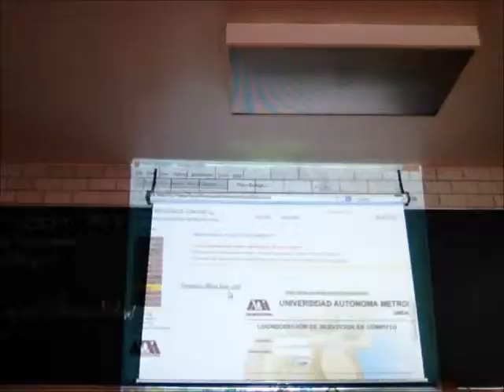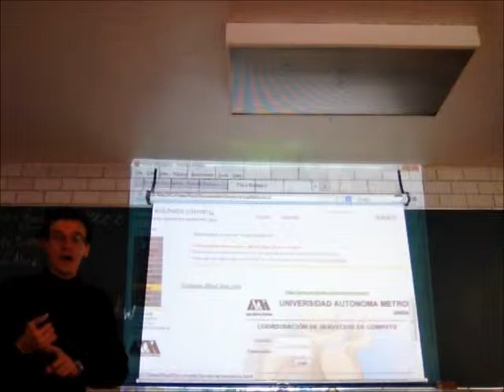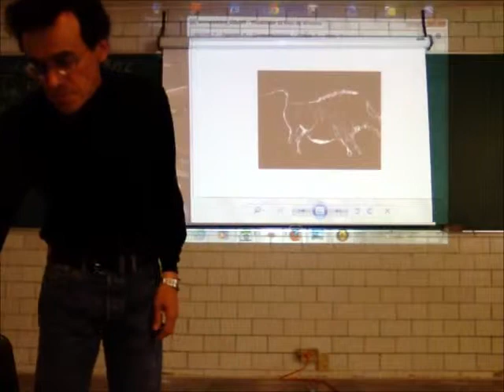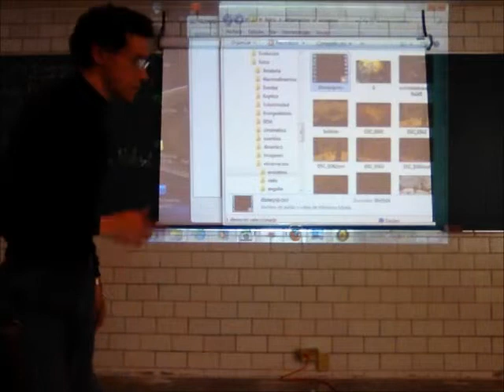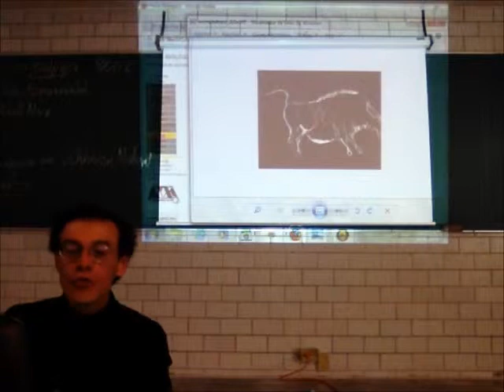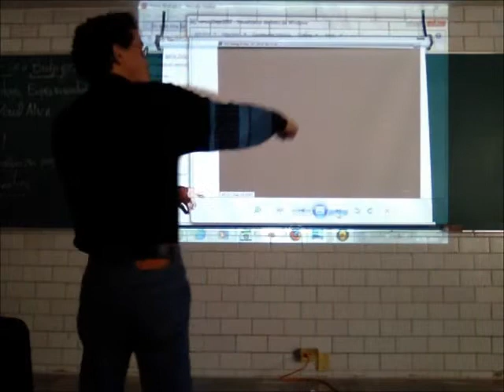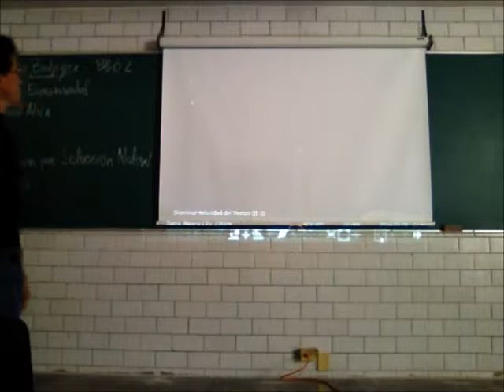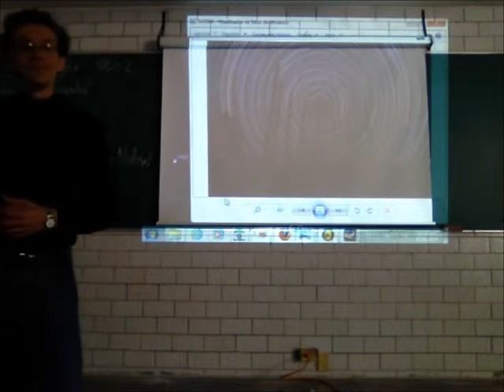Principios de Mecánica. Observación - 14-Invierno - Prof Raúl Alva 2/4